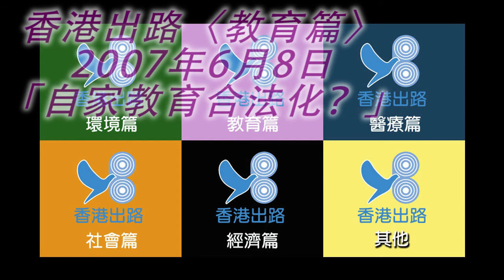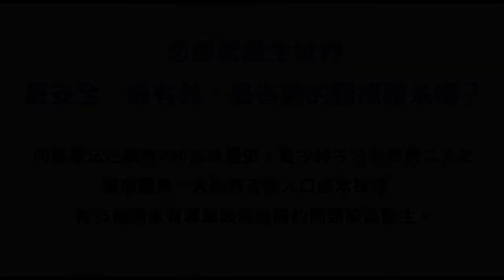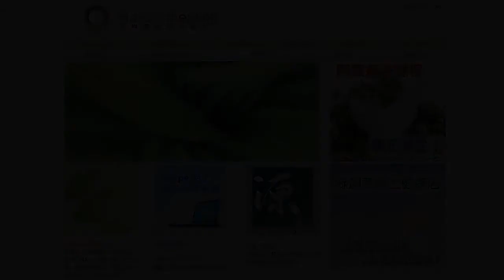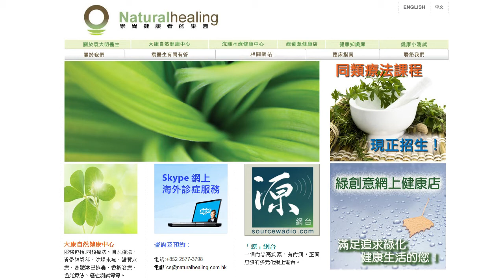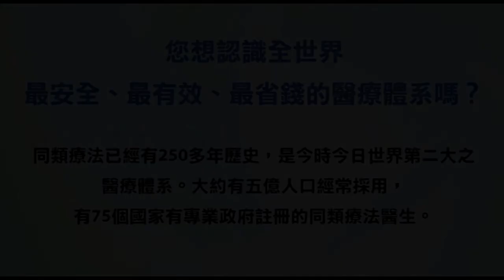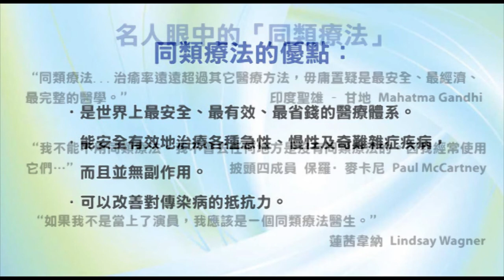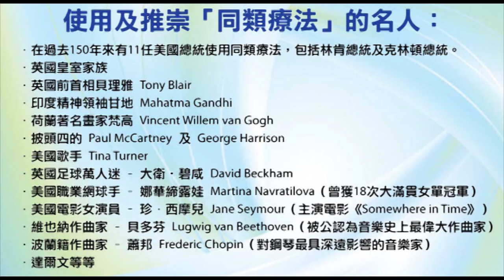香港出路〈教育篇〉- 自家教育合法化？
內容摘要：
    根據香港法例，若家長不把子女送往學校接受九年強制教育，他們便違法。很多西方國家例如英國、加拿大、美國、澳洲、新西蘭與大部分歐洲國家，自家教育都是合法的。到底香港應否將自家教育合法化呢？
    到底甚麼是「自家教育」？在加拿大，教育部門會發給一份課程範圍，學生也要和其他在校學生一樣，定期接受考試；簡單來說，自家教育並非說家長自行決教甚麼和不教甚麼，而是讓家長決定子女由誰人任教（例如家長自己），政府扮演協助角色。
    有關自家教育的研究，在外國其實做了很多。在1999年，一個名為 National Center for Education Statistics 訪問了415,000個自家教育的家庭，調查他們為何要實行自家教育。各種原因都有，最多人認同的是家裡教育比外邊好。與此同時，也有其他研究指出，接受自家教育的孩子在公開試的表現，整體都優於私立學校、教會學校和公立學校。另外社交能力和公民教育各方面，自家教育都較優勝。
    實行自家教育還有另一好處，就是節省教育開支。美國的統計已證明，自家教育的小朋友花費了很少的教育開支，連花最多錢的那一小部分人，都比接受傳統教育的少付兩三倍金錢。但是談到「慳錢」，香港教育工作者自不然會跑出來反對了。不過，其實在美國和加拿大，都只有 1-2% 的人選擇自家教育，所以他們實在不必擔憂。而且，自家教育帶出的最重要訊息在於讓香港人明白教育重心不在學校，教育最重要的部份即在家中。
    希望自家教育合法化，並不是要否定傳統教育制度的存在意義，只是，我們到底有沒有（或應不應有）一個基本權利，選擇子女採用甚麼形式接受教育呢？教育可以有多種方法，為何要將自家教育定為非法呢？
    再提出一個更有趣的論點。現在很多老師都要求實行小班教學，他們的理由（至少在表面說）是人數減少，可以讓老師有更多時間照顧每一個學生；那麼到底有甚麼班，人數少得過在家裡自教呢？所以用同樣道理，自家教育絕對可行。
    說到底，成果這麼好的自家教育至今依然受到限制，阻力正源於一眾教育工作者和教育部官員，這個問題在全世界皆然。所有專業人士的最大前提，即是設計一個制度去自肥，能否真正幫助社會則屬其次。當我們看清了大部分問題的根源都是一班專業人士，針對它作出改善措施，許多問題都能立即迎刃而解。
【書籍推介】
自家教育（原名：Teach Your Own）    美國教育家 John Holt 著    周兆祥譯述精華部份